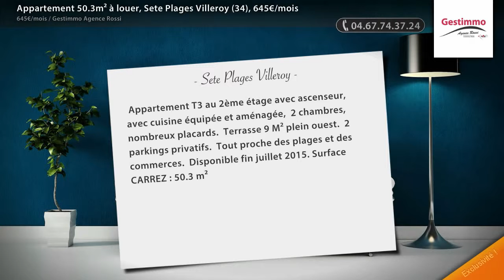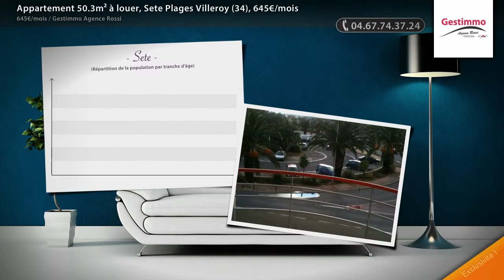Appartement 50.3m² à louer, Sete Plages Villeroy (34), 645€/mois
- Appartement T3 au 2ème étage avec ascenseur, avec cuisine équipée et aménagée, 2 chambres, nombreux placards.  Terrasse 9 M² plein ouest.  2 parkings privatifs.  Tout proche des plages et des commerces.  Disponible fin juillet 2015. Surface CARREZ : 50.3 m²

• AGENCE :
Gestimmo Agence Rossi (Sete)
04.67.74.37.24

• ANNONCE :
Type : appartement
Surface : 50m2
Nb de pièce : 3
Référence : 719
Secteur : Sete Plages Villeroy
DPE : 172 kWhep / m².an
GES : 8 kgéqCO2 / m².an